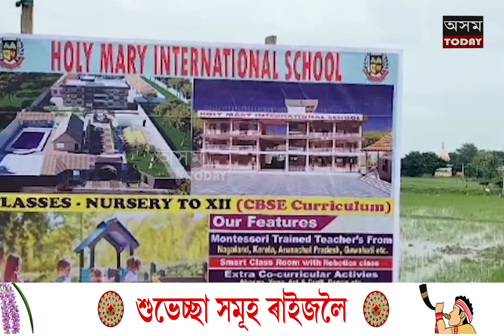দৰঙৰ বৃহত্তৰ ছিপাঝাৰ অঞ্চল সামৰি C B S E পাঠ্যক্ৰতথা স্কুল।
দৰঙৰ  বৃহত্তৰ   ছিপাঝাৰ অঞ্চল  সামৰি C B S E পাঠ্যক্ৰতথা আধুনিক  প্ৰতিযোগীতা মুলক  শিক্ষা প্ৰদানৰ লক্ষৰে     কদম তলিত ২০২২চনত প্ৰতিষ্ঠা লাভ কৰিছিল হলি মেৰি ইণ্টাৰনেচেনেল স্কুল।